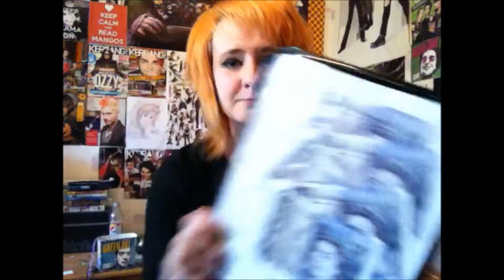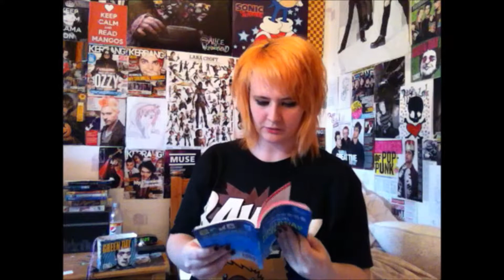18th Birthday Shenanigans.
I got drunk, fell over in town,
And I'd like to take 5 minutes so sit right there,
I'll tell you how I waddled home and I didn't even care. (Sing that with the Fresh Prince of Bel Air in mind)

So yes. 18th birthday. Enjoy! :D